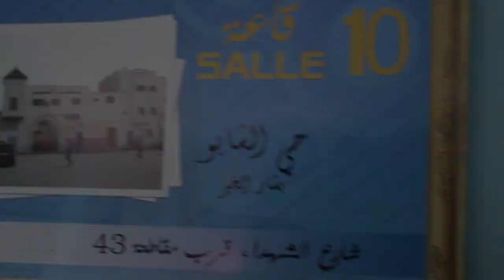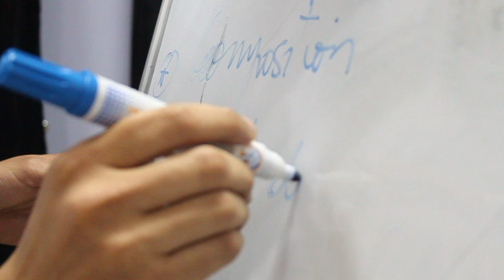Débat " Critique Photo " - Pôle Grand Casablanca